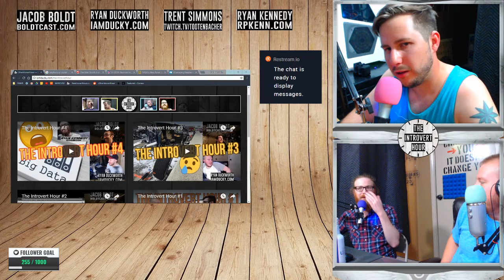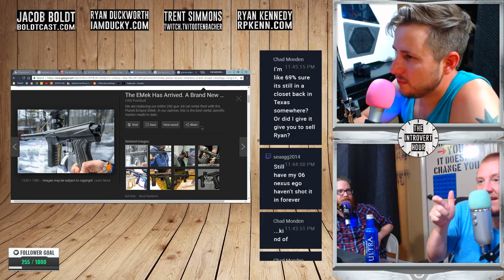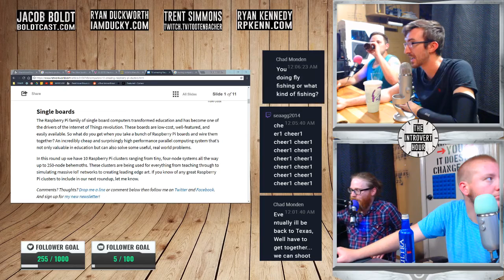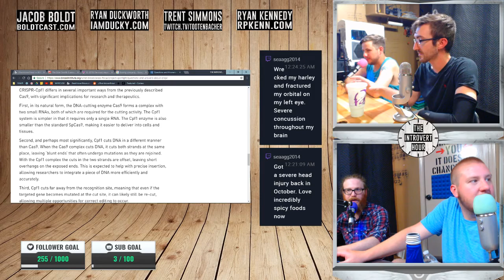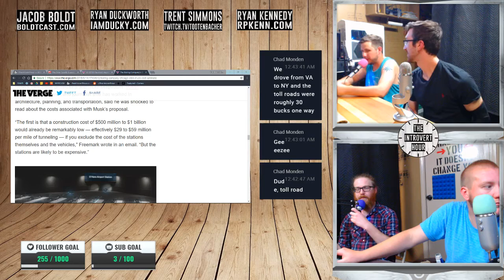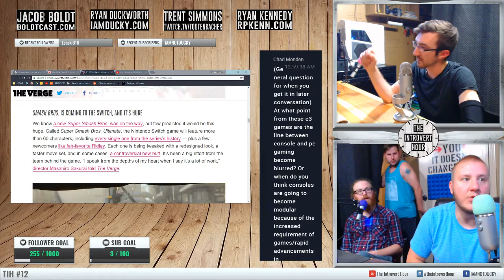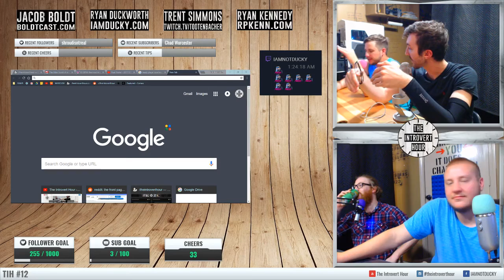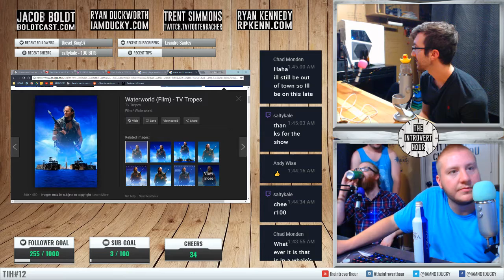The Introvert Hour #12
Hosts Jacob Boldt, Ryan Duckworth, Trent Simmons and Ryan Kennedy discuss, Life on Mars, Paintball Guns, Rasberry Pi Clusters, Cooler Fans, Mini House living, Pole to pole or hole to hole, CRISPR, Toll Roads, Super Smash Bros, Rust, Waterworld LOLOL.

Support us or whatever.

All music created by Marcus X or Unoahguy check them out on sound cloud.